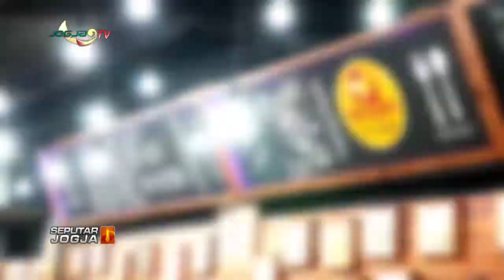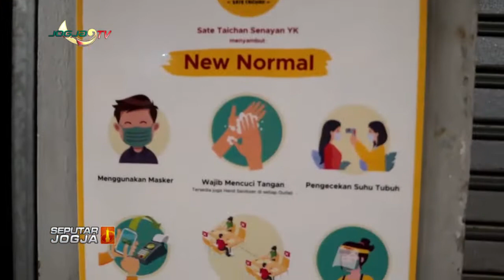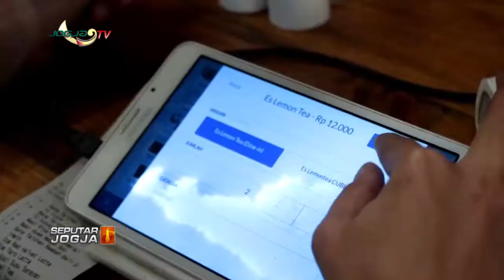SEDAPNYA SATE TAICHAN